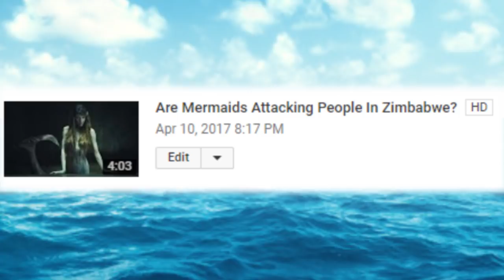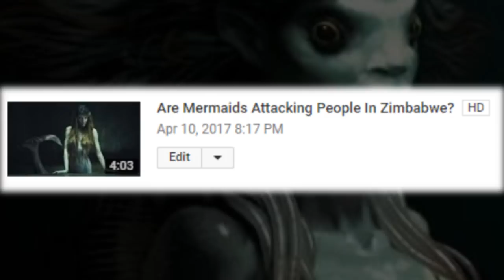The Mountain That Swallows People